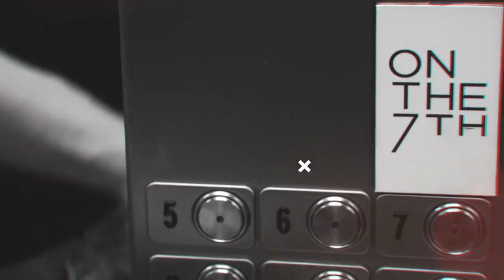PREVIEW: Act On This TV - Episode 7 With Robert James-Collier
To watch the full 1 hour and 14 minute interview please

Actors watch this!

IT'S HERE - episode 7 of ActOnThisTV!

And I GUARANTEE you're going to love it - as I sit down with one of my best mates - actor Robert James-Collier!

Known most famously for playing the iconic footman, Thomas Barrow, in Downton Abbey - Rob has come A LONG WAY in the 15 years since I met him at an acting class in Manchester.

He's just been on our screens as Kevin O'Dowd in ITV's The Level - and the future is SUPER-bright for this guy!

I asked Rob to join me at 'On The 7th' in MediaCityUK for a long overdue catch-up and chat about ALL THINGS acting!

During our chat, Rob and I discussed:

- Rob's experiences filming 6 seasons of 'Downton Abbey'.
- What it's like when a dream job like Downton comes to an end.
- Knowing when it's time to find a new agent - and when IT'S NOT!
- Why NO ACTOR should ever rest on their laurels and get complacent.
- How we can use FEAR to propel ourselves forward, rather than it crippling us.
- What Rob learned from Dame Maggie Smith and the rest of the Downton cast.
- How Rob landed his latest role in ITV's 'The Level'.
- Auditions - and why you should ALWAYS remember to take your script into the room!
- Why EVERY actor should have other passions in life - away from acting.
- The power of gratitude - and what Rob is grateful for in his life right now..
- Robs's BIGGEST life lessons.

This is one of the MOST HILARIOUS interviews I have ever conducted!